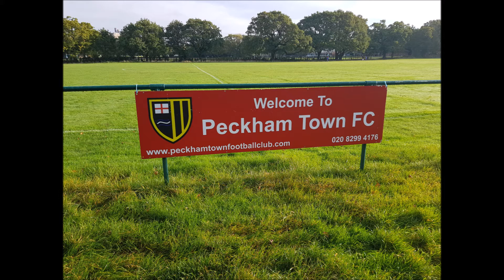REMI ALUKO STORMS ISARA REMO WITH LATEST ALUJO ON AFOTAMODI DAY 2017